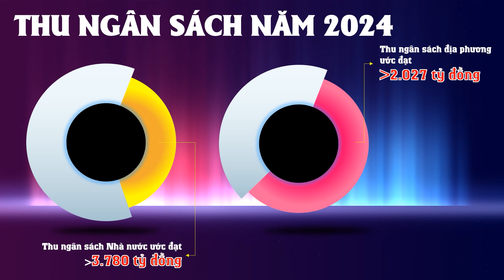TP Uông Bí - Khẳng định vị thế trong phát triển toàn diện của tỉnh Quảng Ninh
Uông Bí - Thành phố giàu tiềm năng của tỉnh Quảng Ninh đang từng ngày chuyển mình mạnh mẽ để khẳng định vị thế trong sự phát triển toàn diện của tỉnh. Năm 2024, một năm đầy thách thức, nhưng cũng là năm đánh dấu nhiều thành tựu quan trọng trong công cuộc phát triển kinh tế của địa phương.